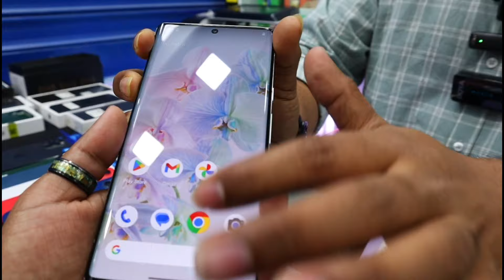হুরহুর করে দাম কমলো ফোনের 🟠 used iphone price in bangladesh | used phone price in bangladesh 2024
used iPhone price in Bangladesh 2023 | used phone price in bangladesh 2023 | second hand phone price

Hi Guy's
➤Assalamu Olaikum

                    Khan Telecom BD
       Level -4, Block- A, Shop 4C-003B2

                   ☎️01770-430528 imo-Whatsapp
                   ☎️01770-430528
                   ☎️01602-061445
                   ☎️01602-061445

                                         Take Care
                                   😍GOOD BYE🥰